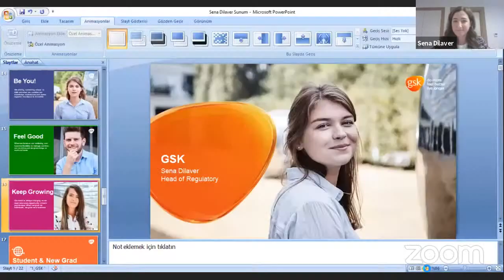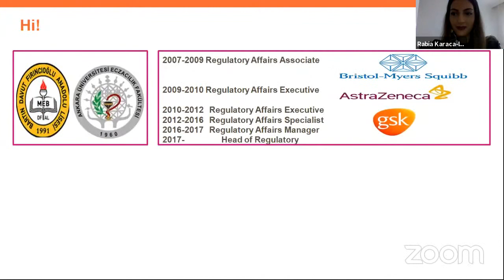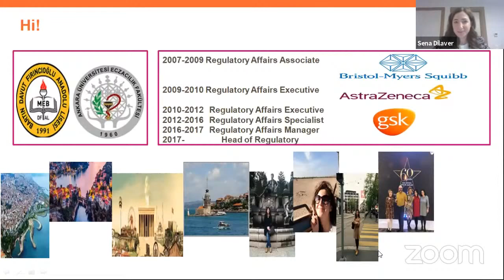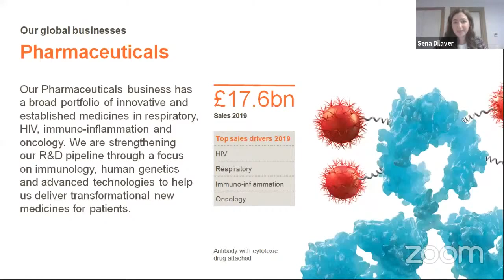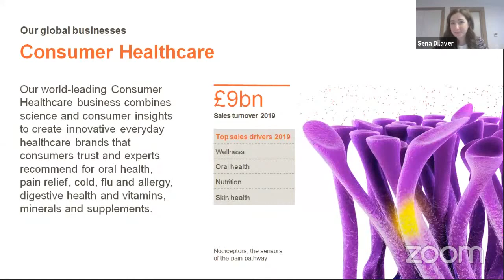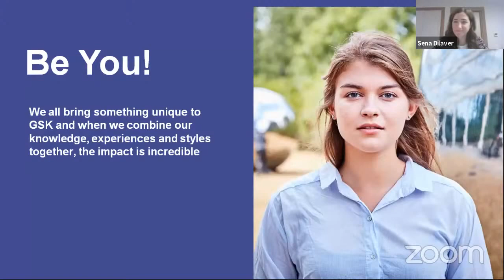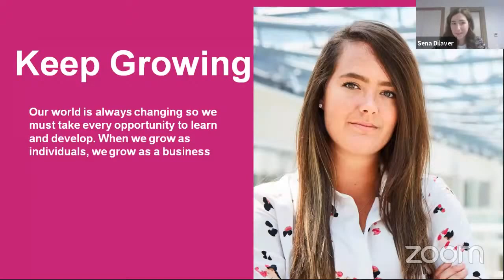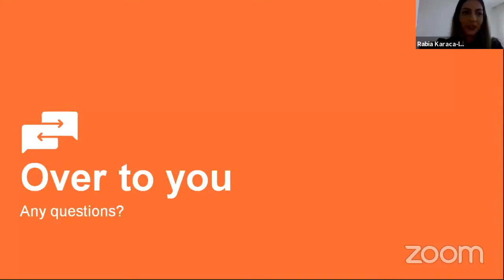Ecz. Sena DİLAVER (ISPE Amfiden Zirveye)